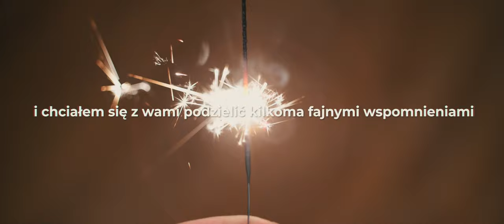NIE PODDAJ SIĘ! BIERZ ŻYCIE JAKIM JEST!